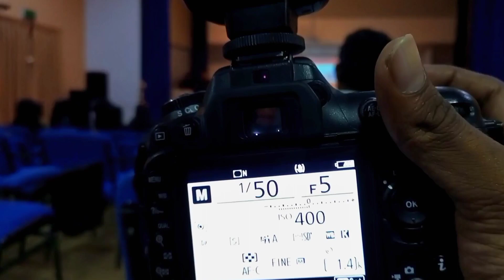"My First Day in Life: A Journey of New Beginnings" Vlog 001 🙂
Join me on this exciting adventure as I embark on my very first day in life, filled with anticipation, wonder, and the promise of new beginnings.

In this captivating video, I invite you to witness the start of my personal journey, capturing the essence of this unforgettable day. As the sun rises, casting its golden glow across the landscape, I step into a world brimming with possibilities.

The video begins with the soft sounds of nature, as gentle breezes rustle through the trees and birdsong fills the air. You'll see me waking up, full of energy and enthusiasm, ready to embrace whatever lies ahead.

With a camera in hand, I eagerly document each moment as I engage in various activities that make up the fabric of this special day. From the simple joys of preparing a hearty breakfast to the excitement of exploring new environments, every experience is infused with a sense of discovery and pure bliss.

As the video progresses, you'll witness a kaleidoscope of emotions etched on my face — from awe and excitement to contemplation and reflection. Through candid conversations, I share my thoughts, dreams, and aspirations, allowing you to connect with my journey on a deeper level.

Throughout the day, I encounter a myriad of people who shape my path, whether it's a chance encounter with a kind stranger or reuniting with loved ones. These interactions offer glimpses into the interconnectedness of our lives, reminding us of the beauty of human connection.

As the sun begins to set, casting a warm and radiant glow, I take a moment to pause and reflect on the experiences that have unfolded. Through heartfelt narration, I express gratitude for the day's blessings and share my hopes for the future, leaving viewers with a sense of inspiration and positivity.

"My First Day in Life" is a video that encapsulates the magic and wonder of new beginnings. It celebrates the beauty in everyday moments and encourages viewers to appreciate the extraordinary in the ordinary. Join me on this remarkable journey, and together, let's embrace the endless possibilities that each new day brings.

Thank you for joining me on this adventure, and I can't wait to share more with you soon!